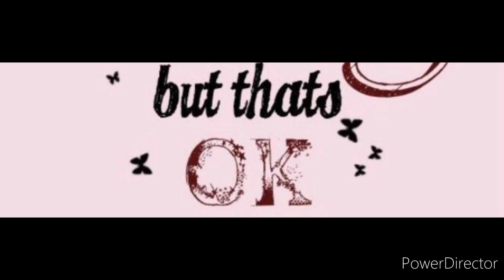What If Negan Killed Maggie Remake Part 4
today Glenn once again tries to kill Negan but how will his attempt go this time?
New Nick's Topics Discord
nickstopics0814
AND IF YOU HAVE YOUR OWN WHAT IF IDEA'S PLEASE TELL ME IN COMMENTS AND I'LL SEE WHAT I CAN DO.